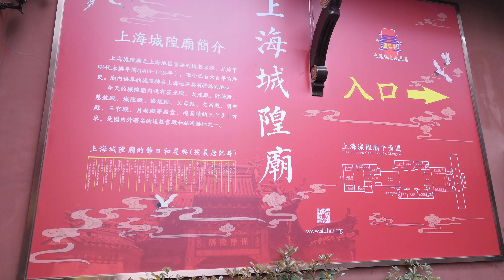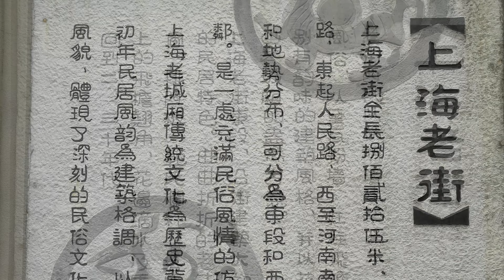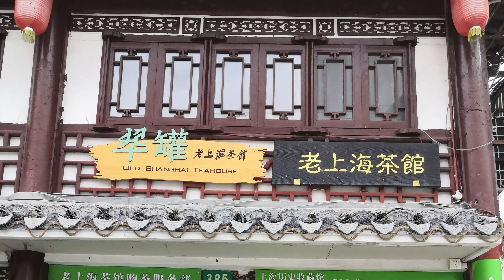中國, 華東,上海, 黃浦區, 城隍廟旅遊區